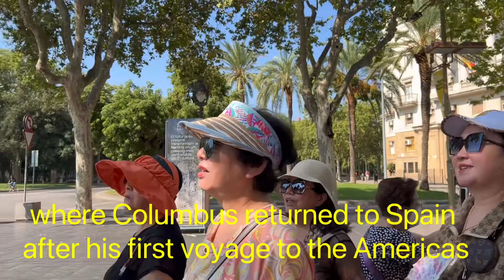Coastline, eating seafood and listening to Spanish romantic music in Barcelona, ​​Spain 浪漫的西班牙…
巴塞羅那看海景、吃海鮮、聽西班牙羅曼蒂克的音樂